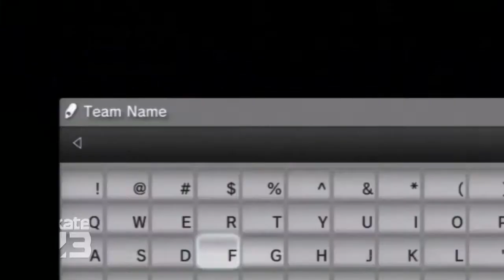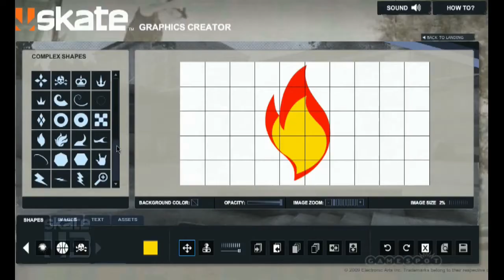Skate 3 Behind The Scenes - Teamz Round 2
Part 2 - All content by EA/Blackbox